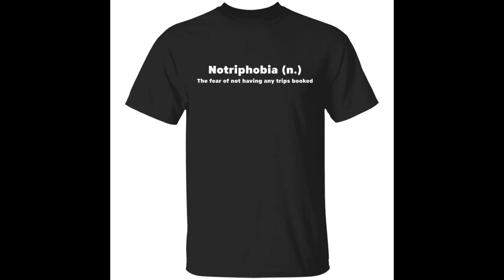Notriphobia the fear of not shirt having any tips booked shirt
Notriphobia the fear of not shirt having any tips booked shirt is the newest shirt of Bucktee Fashion Store. The shirt is designed with two main colors: black and orange. Besides, the words printed in the center of the shirt are also outstanding and meaningful. That is why you can easily mix this shirt with many different outfits. Finally, wish you a happy shopping here.